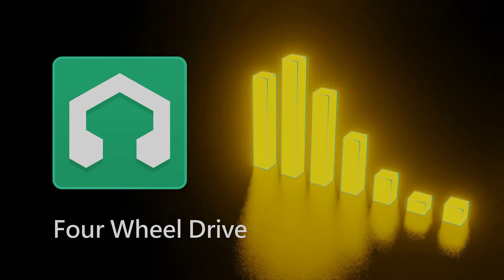LCM Grade 3 Jazz Piano: Four Wheel Drive (w/o Improvisation) ─ LMMS Cover